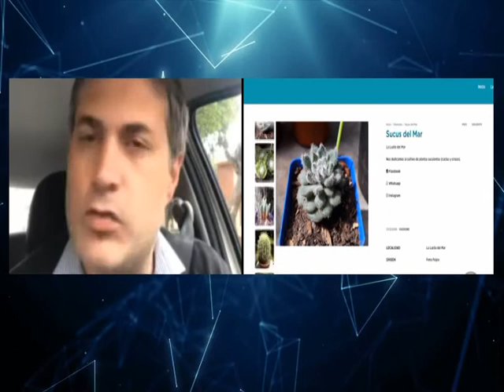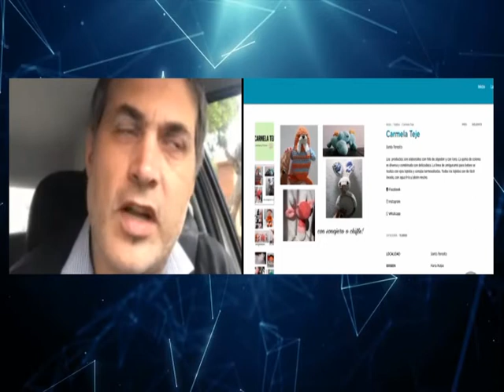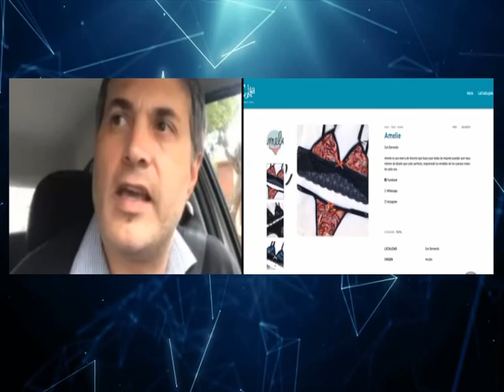FACUNDO NORES FERIA DIGITAL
FACUNDO NORES - SECRETARIO DE PRODUCCION LA COSTA
FERIA DIGITAL